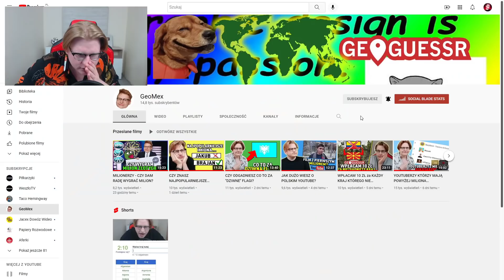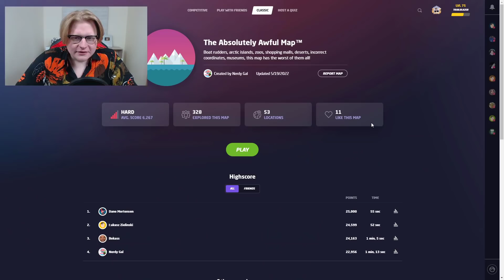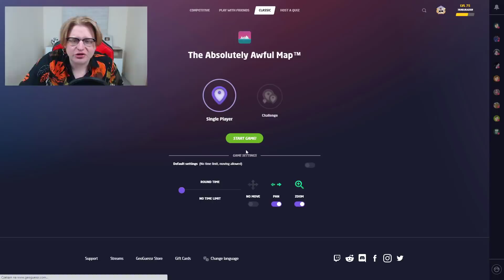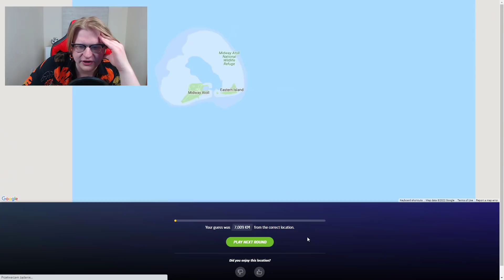to była NAJTRUDNIEJSZA MAPA w jaką kiedykolwiek zagrałem w geoguessr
STREAM TWITCH:
mex_kamilkozak
Grupka (Drafciarze Mex'a):
♪ WBIJAJ NA TIKTOKA:
meexhd

W dzisiejszym odcinku zagrałem w jedną z najcięższych map jakie znalazłem w geoguessr! Zobaczcie jak mi poszło, a także spróbujcie się sami i zobaczcie jak wam poszło!